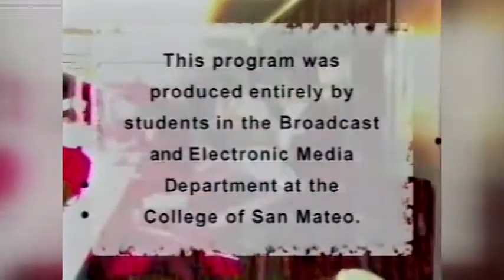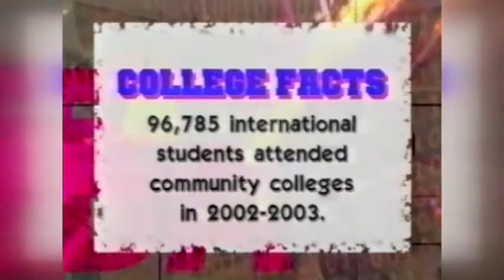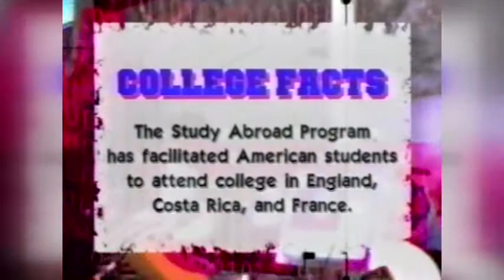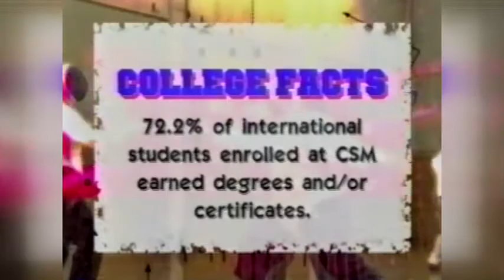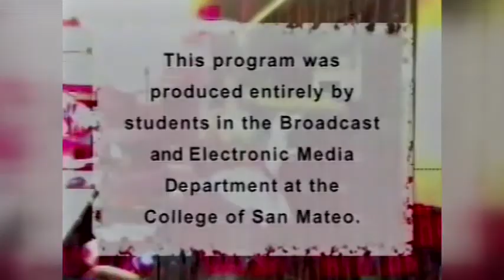college matters 2004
Broadcast students from the College of San Mateo produced a show titled College Matters.